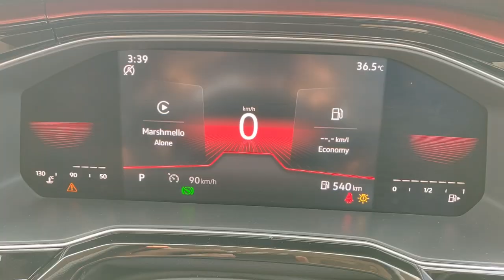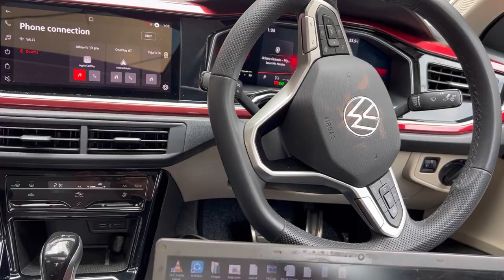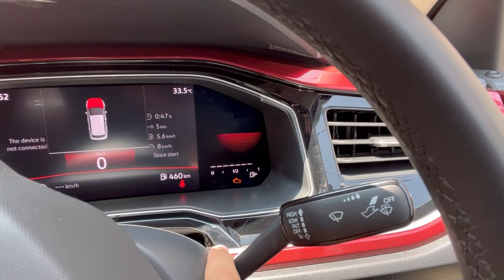PROBLEMS caused in my VIRTUS after unlocking hidden features 😓